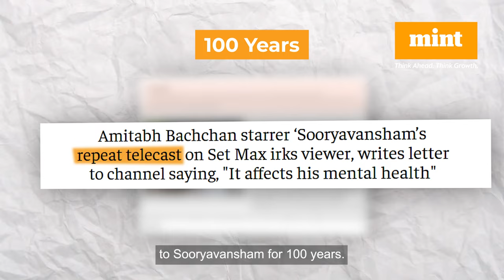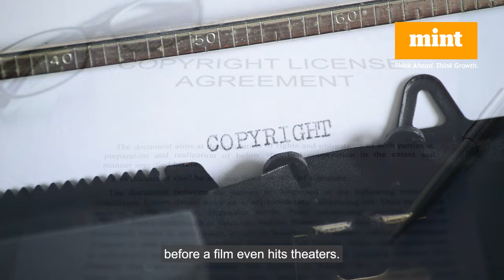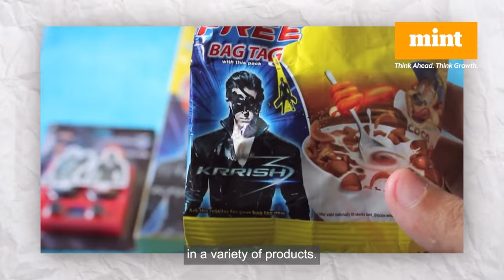How Do Bollywood Movies Make Money? INSANE! | Mint Explains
Sooryavansham: The Box Office Flop That Made Set Max Over 100 Crores

It was a 1999 Bollywood film that was a box office flop. However, it has since become a cult classic and is now one of the most popular films on Set Max. In fact, Set Max reportedly purchased the rights to Sooryavansham for 100 years, and it has earned the channel over 100 crores in revenue.

How did Set Max make a profit from a failed movie? Or how does Bollywood make money?

Bollywood films make money through various means, not just box office sales. They can generate revenue through pre-release agreements and distribution rights, overseas markets, music and song rights, satellite and television rights, digital platforms and OTT rights, advertisement, merchandising and licensing, and brand partnerships and product placement.